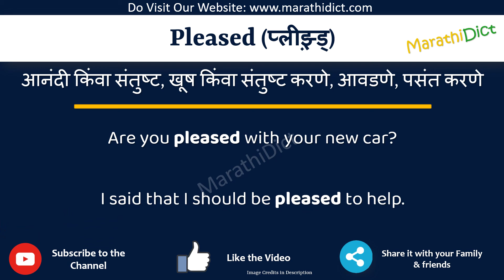Pleased Meaning in Marathi | Pleased म्हणजे काय | Pleased in Marathi Dictionary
या व्हिडिओमध्ये तुम्हाला मराठीत Pleased चा अर्थ समजेल आणि Pleased चा उच्चारही शिकाल. याचा अर्थ तुम्ही Pleased चा अर्थ जाणून घ्याल तसेच Pleased कसे उच्चारता येईल, Pleased म्हणण्याचा योग्य मार्ग कोणता आहे.

तर Pleased शब्द फक्त एका मिनिटात शिका.

उदाहरणांसह Pleased समजून घेऊ.